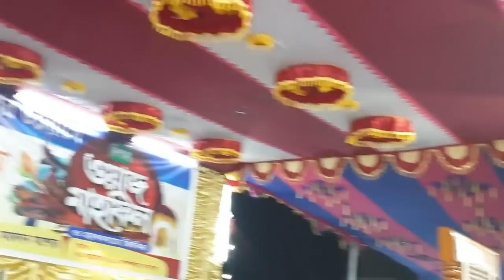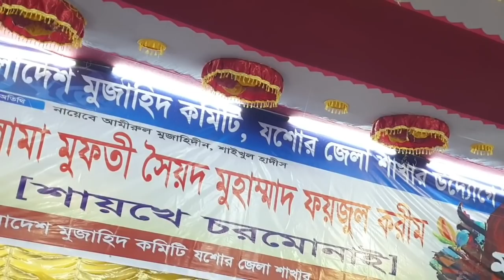আমরা সবাই নবীর সেনা,ভয় করিনা বুলেট বোমা। যশোর ঈদগাহ ময়দানে শায়খে চরমোনাই।